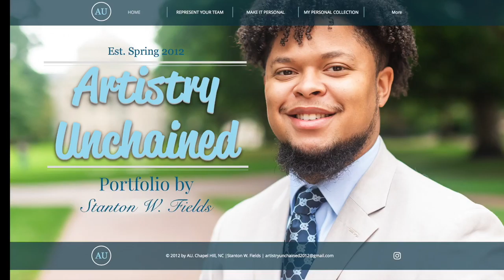Artistry Unchained Granville Central Panthers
A time-lapse of Stanton Fields painting for a client.